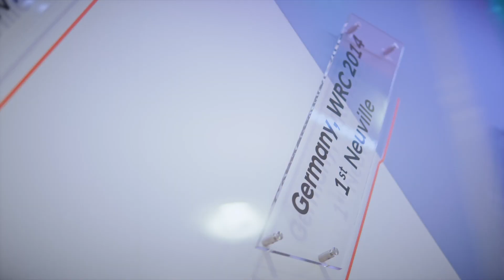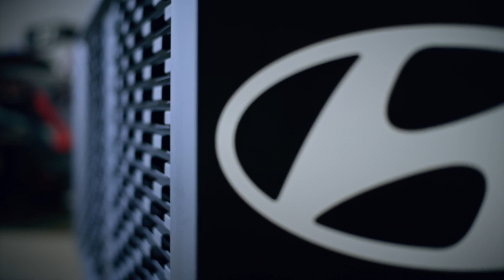Hyundai Motorsport Alzenau | The Next Generation of Motorsport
How Hyundai Motorsport is combining performance and sustainability with electric racing.